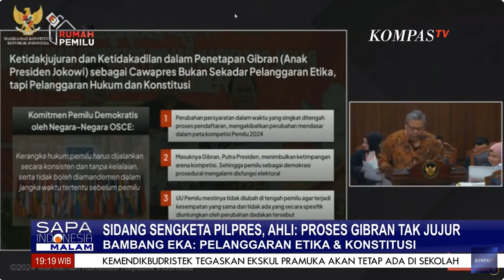Ahli Ilmu Pemerintahan, Bambang Eka Soroti Proses Pencalonan Gibran: Tak Jujur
JAKARTA, KOMPAS.TV - Ahli Ilmu Pemerintahan Universitas Muhammadiyah Yogyakarta, Bambang Eka Cahya Widodo, menilai ada upaya tak jujur dalam proses penetapan Gibran Rakabuming Raka sebagai calon wakil presiden pemilu 2024.

Bambang menyebut, bukan sekadar pelanggaran etika tetapi ada pelanggaran konstitusi.

Sementara itu, Ahli Hukum Administrasi Universitas Islam Indonesia Yogyakarta, Ridwan menilai pencalonan Gibran Rakabuming Raka sebagai cawapres pemilu tidak sah.

Ridwan menyebut cawapres harus berusia setidaknya 40 tahun mengacu pada peraturan KPU no 19 tahu 2023.